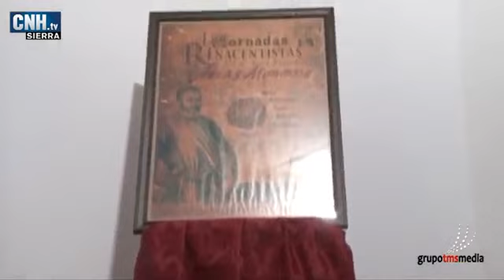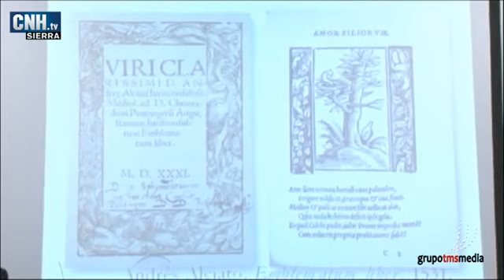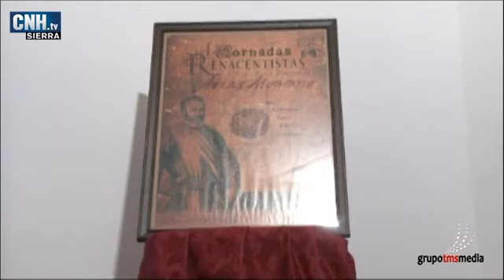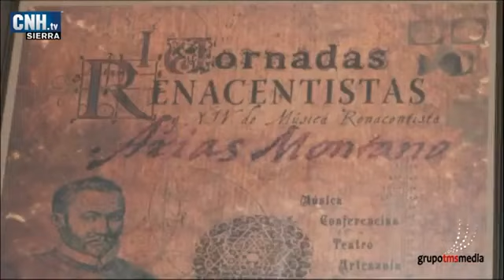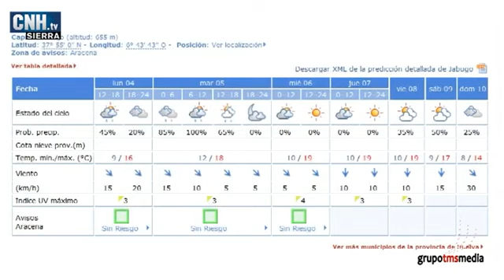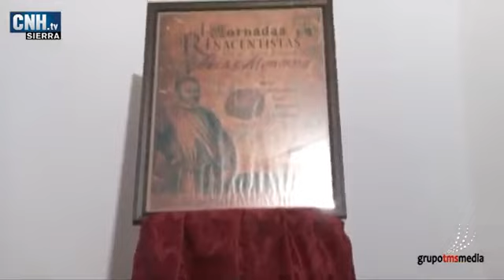INFORMATIVO 04 11 2017 CNH SIERRA